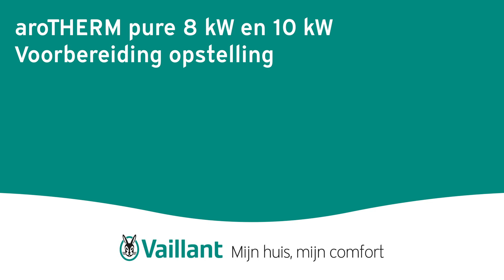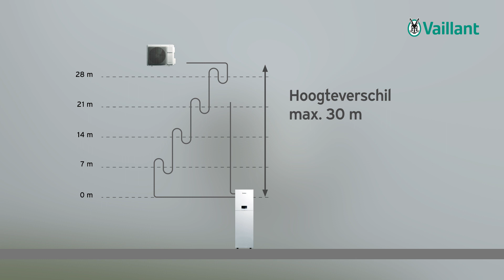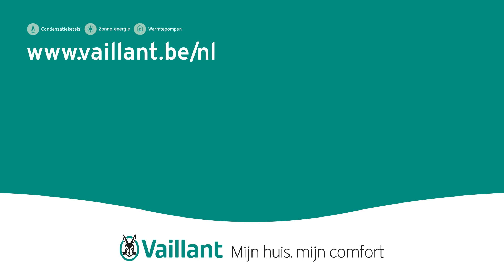aroTHERM pure 8kW & 10kW: Voorbereidingen voor het installeren van de unit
Geeft aan welke voorbereidingen getroffen moeten worden voor de installatie van de 8kW en 10kW buitenunit.